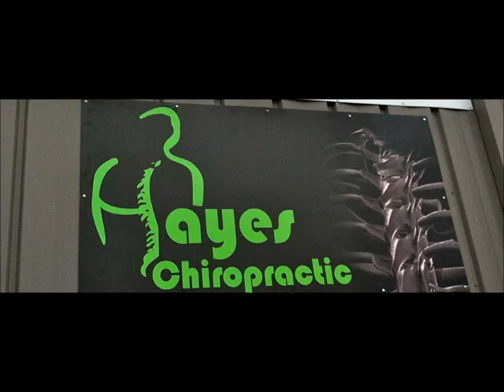2-22-2014 Lee Short Cube KINGPIN mock meet